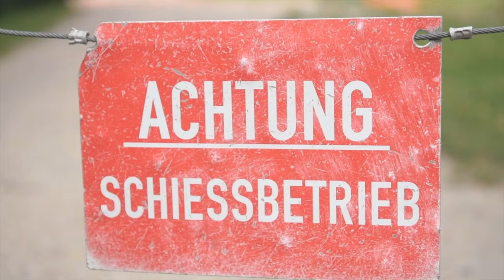Caesar Guerini Cup 2021 - Ein Wettbewerb für jeden